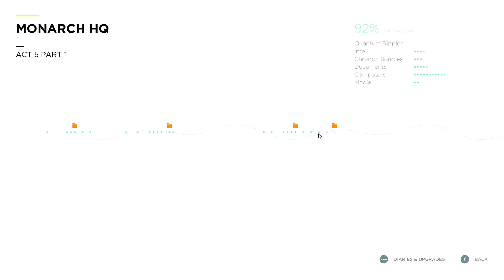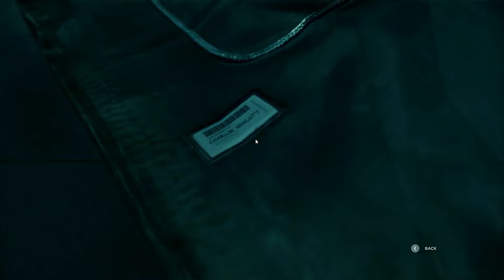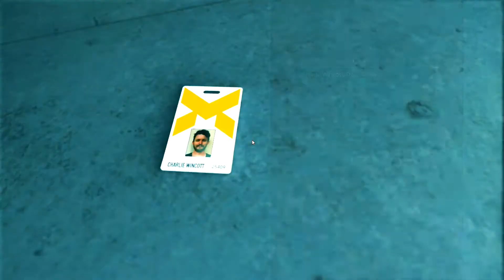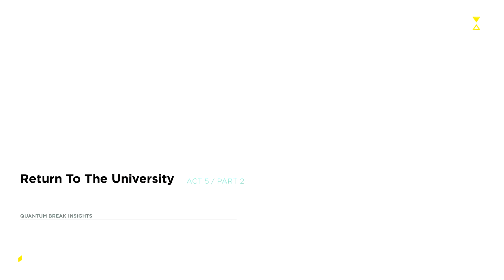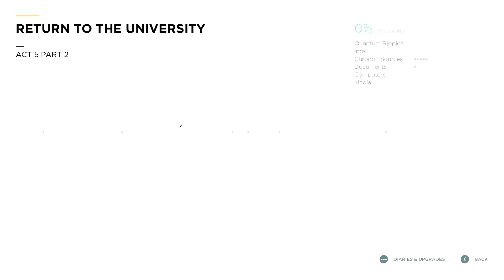Snake spielt: Quantum Break - Folge 5 (3/5) | Don't Stand In My Way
Oben beim Countermeasure angekommen treffen wir auf eine letzte dramatische Form des Widerstandes, bevor wir versuchen können den richtigen Weg zu gehen, der wie so oft, der Weg zurück zu sein scheint...